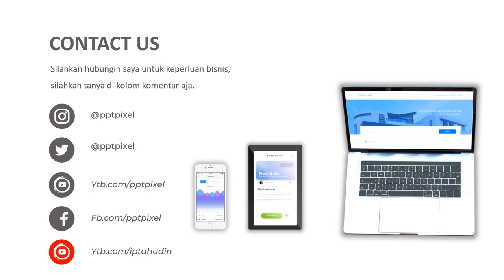Iklan Pembuatan Video, Jasa Pembuatan Iklan, Promosi, Biskuit, Toko Online shopp, digital marketing,